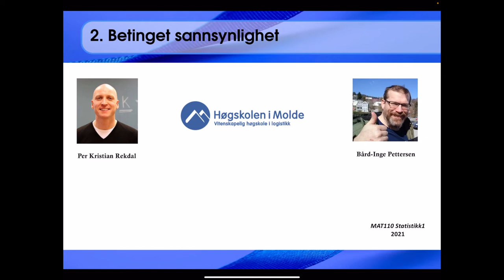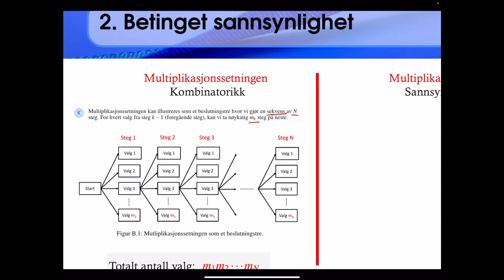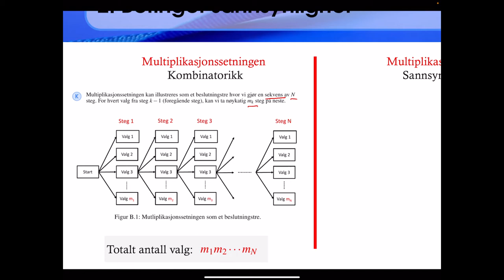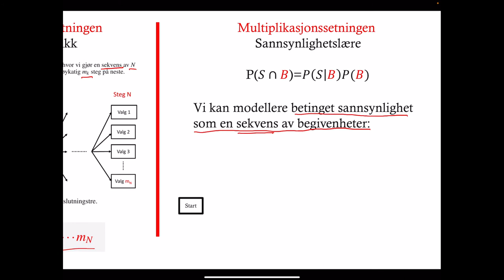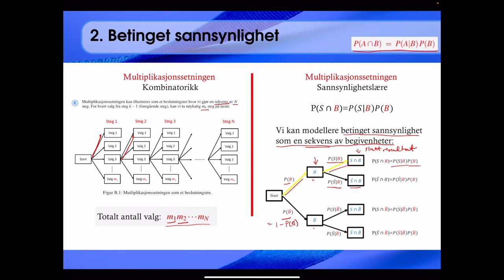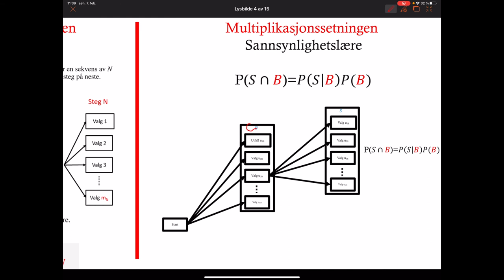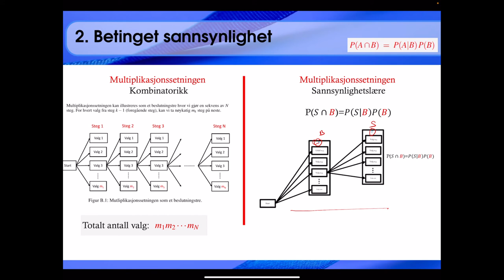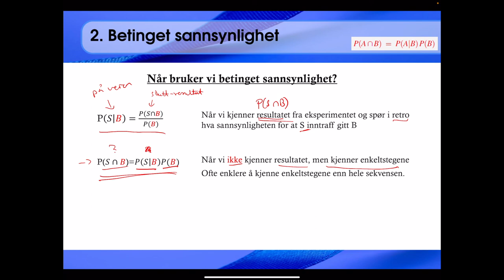206 Multiplikasjonssetningen for betinget sannsynlighet